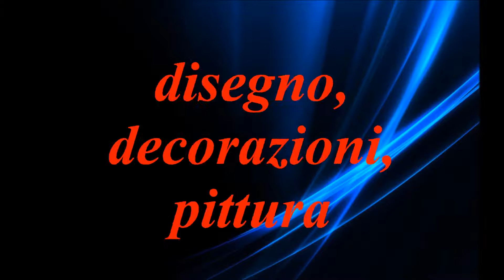CASTAGNE CREATE A UNCINETTO AMIGURUMI - NUNZIA VALENTI